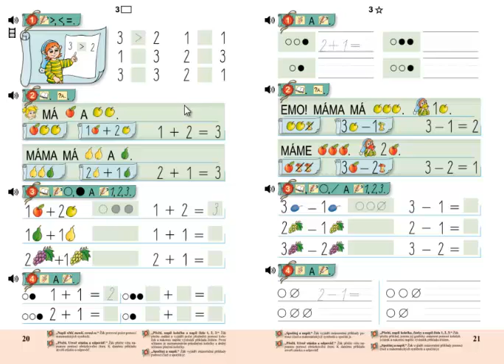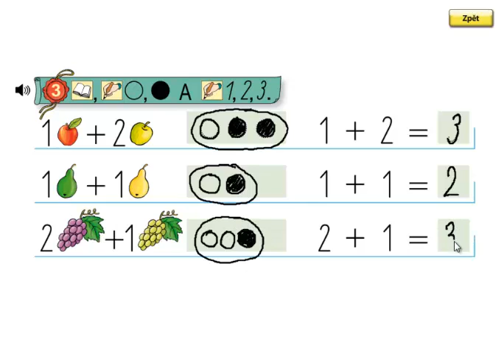Matýskova matematika 1.díl, strana 20, cvičení 3